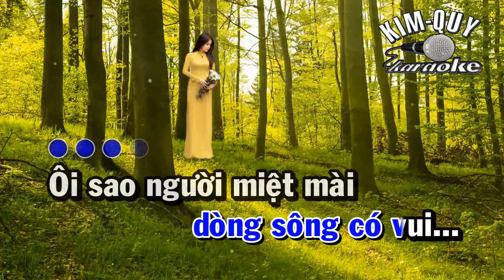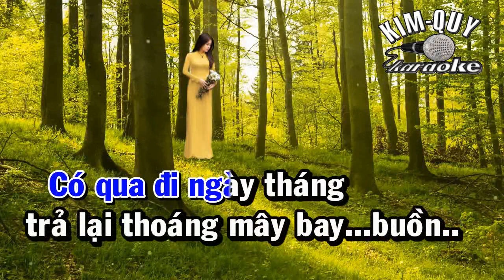TÌNH KHÚC BUỒN KARAOKE - Tone NAM ( Abm/La giáng Thứ )